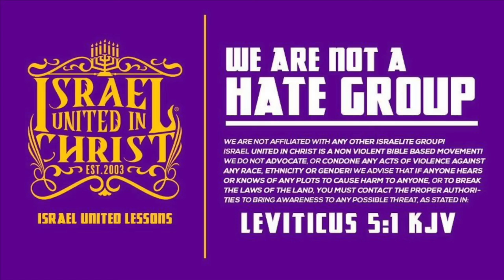IUIC | Breathing Life Back Into God's People